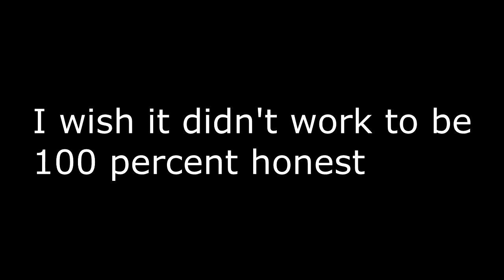I Promised Myself I Would Never Do This..